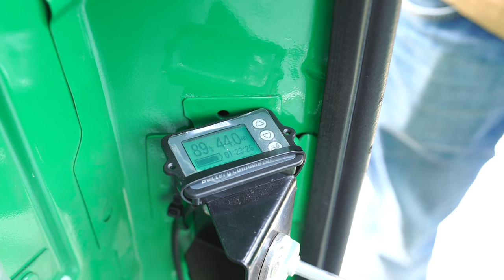Гость из Шри-Ланки на испытаниях трицикла с двигателем DA-90S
Инвестор проекта «Двигатели Дуюнова» из Шри-Ланки Rupasiri Perera Hettiatatchiche посетил Подмосковье с тем, чтобы лично прокатиться на трицикле Bajaj Maxima с мотором DA-90S. Эта модель трёхколёсных автомобилей очень популярна в его стране, как и во всей юго-восточной Азии.

Гостя из Шри-Ланки познакомил с техникой эксперт в области мототехники, инженер и видеоблогер Матвей Плотников. Вместе они оценили преимущества трицикла.

Мощность: автомобиль без какого-либо напряжения вёз водителя, пассажира и 500 кг груза в кузове.
Плавность хода и отсутствие вибраций.
Экономичность во всех отношениях. Не требуется почти никаких расходов на содержание двигателя. При этом он потребляет намного меньше энергии. Полевые испытания показали, что энергии от солнечной панели достаточно, чтобы подзаряжать аккумулятор (50 А/ч), как во время стоянок, так и во время езды (это весной в умеренных российских широтах). Как отметил Матвей Плотников, в пасмурную погоду подзарядка тоже осуществляется. За 1 месяц практически ежедневной эксплуатации от розетки он заряжал трицикл всего лишь 2 раза. Экологичность, отсутствие выхлопных газов и шума.

На Шри-Ланке возможности трицикла с солнечной батареей и двигателем, модернизированным по технологии «Славянка», будут ещё выше. По словам, Rupasiri Perera Hettiatatchiche, в его стране подобный транспорт применяется повсеместно и в качестве грузового, и как пассажирское такси, и в других сферах бизнеса. Как инвестор проекта он возлагает большие надежды на то, что электротрициклы с двигателями Дуюнова вскоре станут повсеместно распространены в Азии. Такую же цель ставят перед собой Андрей Лобов и его команда, которая занимается модернизацией трицикла. Напомним, что они установили на трёхколёсный автомобиль комплект на базе двигателя и контроллера производства ASPP Weihai. И планируют реализовывать трицикл и на азиатском рынке в том числе.

Если проект с трициклом будет успешен, двигатели с совмещёнными обмотками станут востребованными. К тому времени компания «Совэлмаш» сможет разрабатывать их под заказ на территории инжинирингового центра. Транспорт с двигателями, разработанными в ПКТБ, будет обладать ещё более впечатляющими характеристиками.

Смотрите видеоролик с впечатлениями от полевых испытаний трицикла и поделитесь им с друзьями и коллегами!